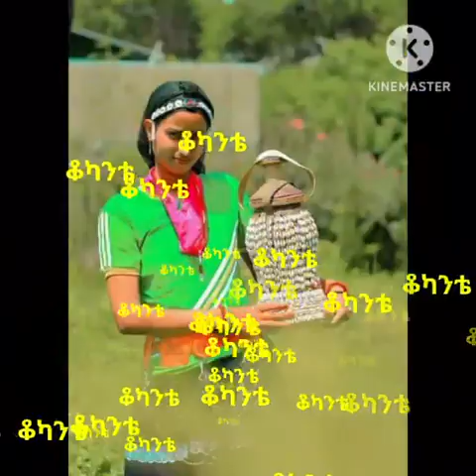ቆካንቴ_ሀልኪዩ (የሀላባ የባህል ቡድን ተወዛዋዥ) ''ጃለኔ'' አዲስ ነጠላ ዜማ!!